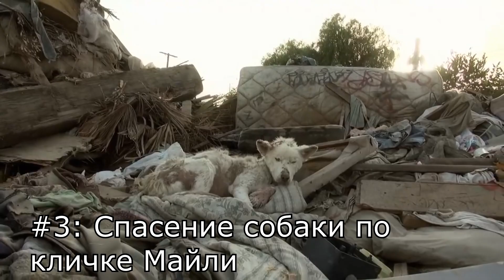10 ТРОГАТЕЛЬНЫХ ПОСТУПКОВ людей которые СПАСЛИ СОБАК. Кузница Фактов.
Всем привет. С вами канал Кузница Фактов. Рассмотрим топ 10 трогательных поступков людей, которые спасли собак. В этом видео мы покажем вам , что может сотворить человеческая любовь с больными собаками. Эти чудо истории спасения собак , кажутся самыми невероятными , но все происходило в реальности. Это история про людей с большим сердце, которые не остались в стороне, и оказали помощь собакам, находящимся на грани гибели.